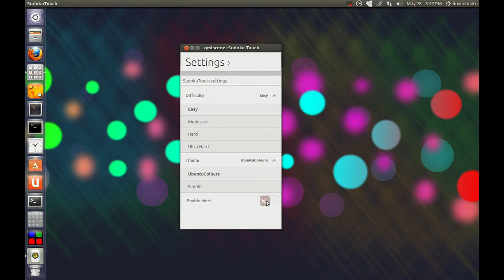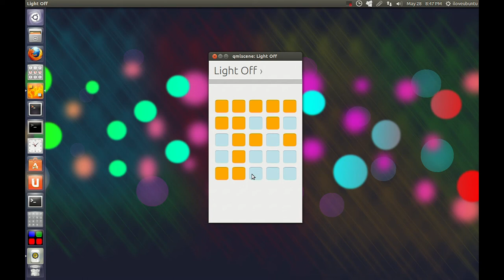Ubuntu SDK's SudokuTouch and LightOff games